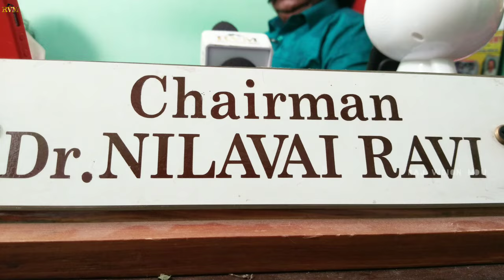⚡கருணை உள்ளம் கொண்ட கதாநாயகன் திரு.நிலவை ரவி சார்💞l